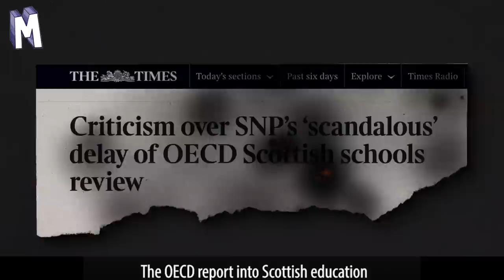SNP failing the poorest children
Latest Scottish education stats. Worst off pupils doing even worse. Pass rates down 13% amongst the most deprived kids. So much for your promise to close the attainment gap Nicola. A shameful record of continuing failure.